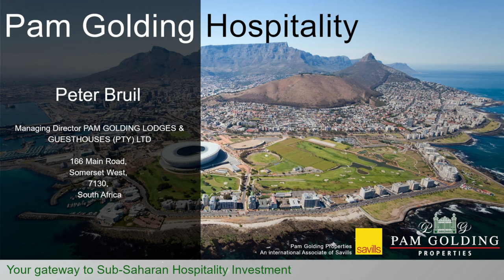Guesthouse For Sale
This guesthouse in Cape Town, listed by Peter Bruil from Pam Golding Lodges and Guesthouses, offers a 10% yield. With 12 en-suite guestrooms, an owner's apartment, and a manager's room, it sits on 1852 m2 grounds with gardens and a pool.

Operational since 1994 near Tygervalley and Bellville, it's centrally located with proximity to corporate hubs, the airport, shopping centers, and tourist attractions.

Highly rated on TripAdvisor and Booking.com, it's a year-round business with potential for increased profitability by catering to one-night stays and extended operating periods.

Licensor's Author Username: NeoTunes
Licensee: JPE Photography
Item Title: Ambient Chill Inspirational Pack